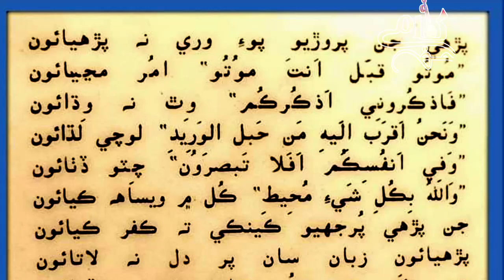Sufi Faqir Janan Chan Saeen recite poetry in his voice | صوفي فقير جانڻ چن سائين جي آواز ۾ شاعري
Sufi Faqir Janan Chan Saeen recite poetry in his voice | صوفي فقير جانڻ چن سائين جي پنهنجي آواز ۾ شاعري